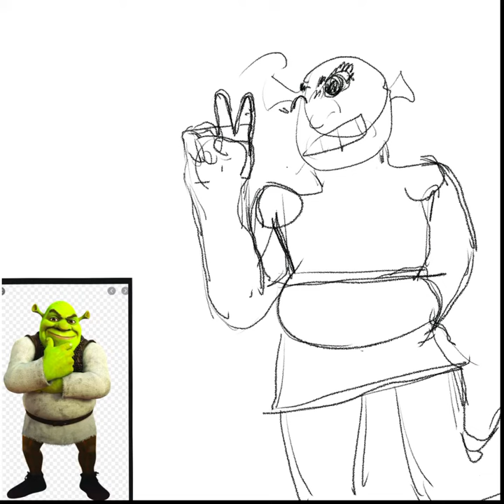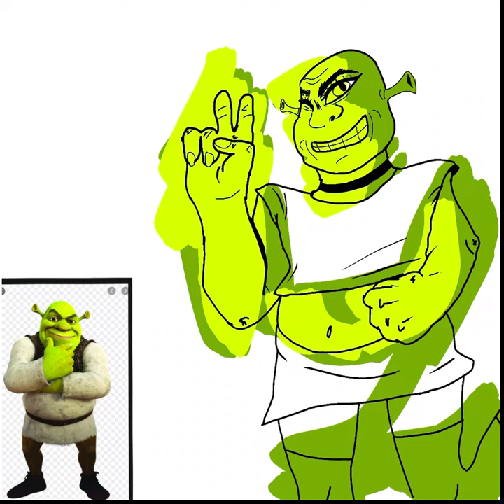Time lapse drawing Shrek as a Powerpuff girl!